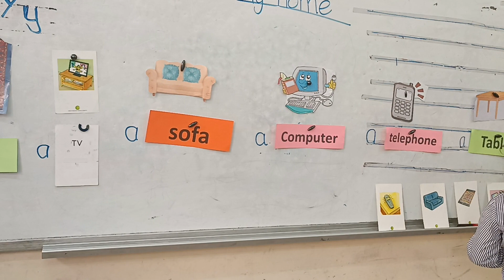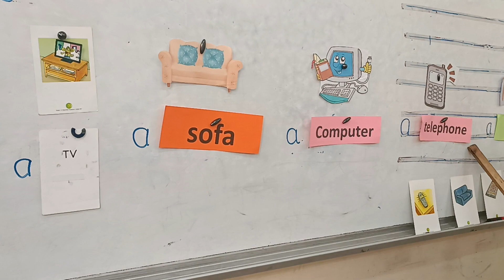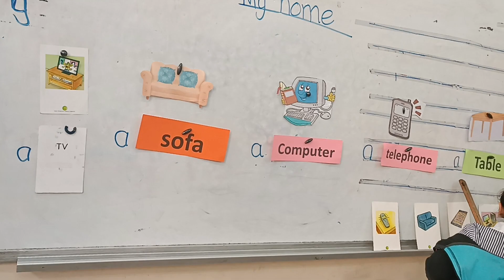الصف الثانيUnit 7_ My home 🏡🏠🏡 B